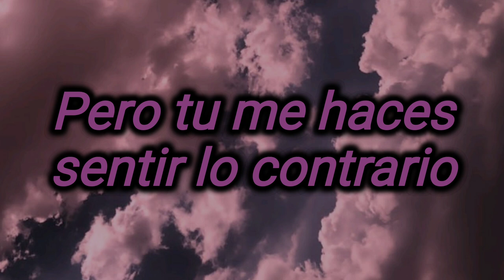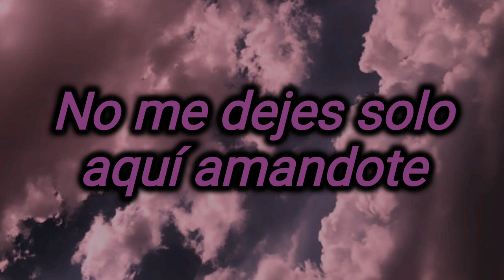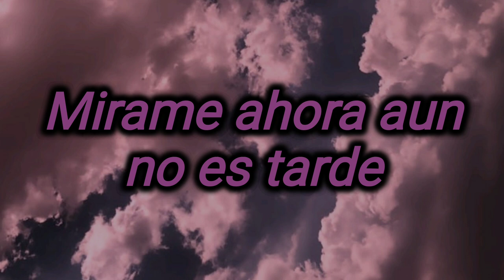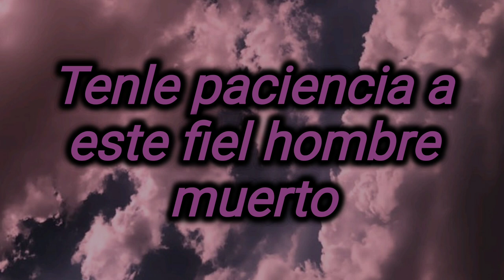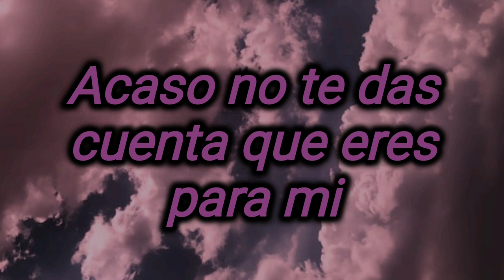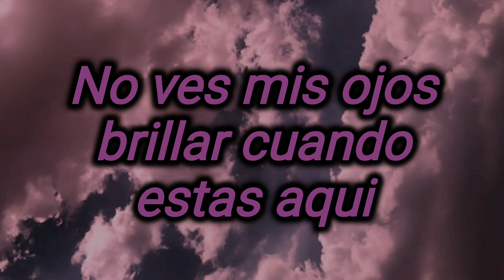Morir por ti - Juan Curiel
°~Morir por ti~°

La canción es un poco larga y les agradeceria eternamente que la escucharan hasta el final🙏

Canción escrita y "producida" de manera casera por su servidor influenciado una situación amorosa reciente.
Si me pudieran apoyar compartiendo, dando like (si les gusta). Pueden comentar lo que sea. Se aceptan todo tipo de criticas e infinitas gracias🌟❤

Una disculpa enorme por mi voz😞✌